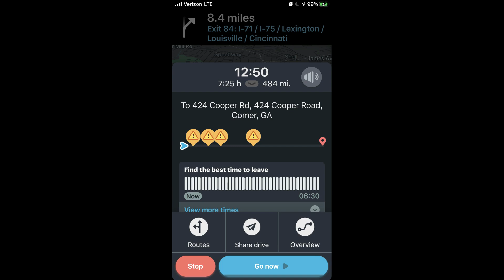Temporary electric for camper #4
This video walks you through the long ride to Georgia. We go through the first steps of running the temporary electric, (I'm sure some electricians will have a few things to say...aka Rob Schultz...lol) and we start making plans for the planning and zoning committee meetings.